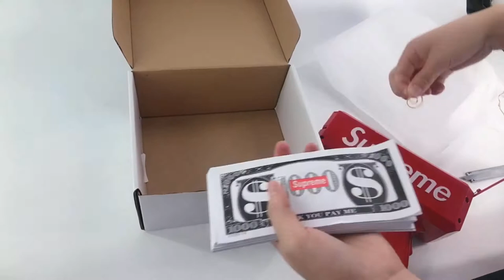The Cash Cannon Money Gun